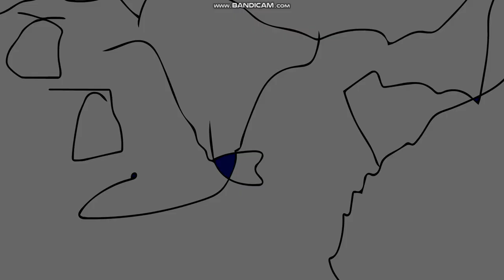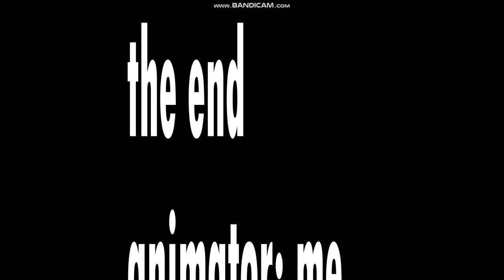goku vs saitama movie clean and polished version 7 mins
so now its 7 mins on a weekend dats what i talk about